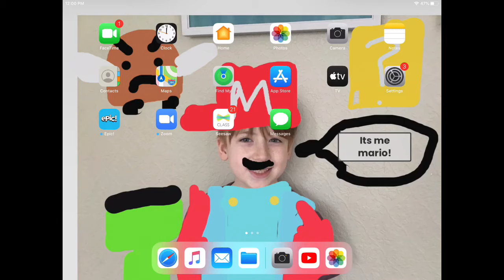AHHSHDSJSJSJSJSHHAAHHAAHH I Tower Defense Sim Update In 3 Daysyssyys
Cwiewndcyoiewfnujewrfirenfjhwfehnehxiwsvxwuhisuvcshiwiwsuhvidwswcedcwviwvftu